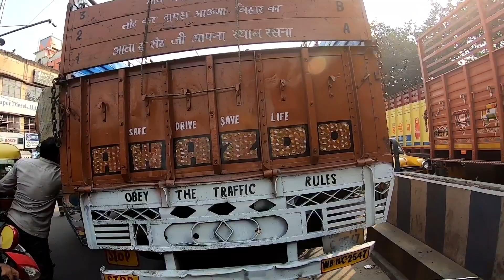Roads Are Filled With IDIOTS || Renewing INSURANCE & PUC For My Bike || Preping Before My Ride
ABOUT ME:
Hello! My name is Rakesh, and I'm a 20 years old motovlogger. I love to do travelling with my Yamaha Fz 25 and love to share that experiences with you Guys..